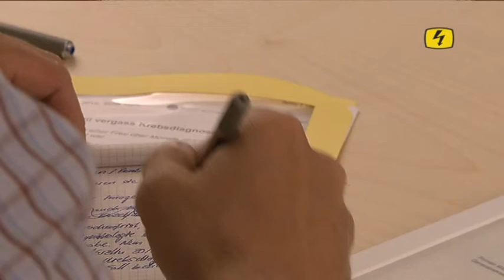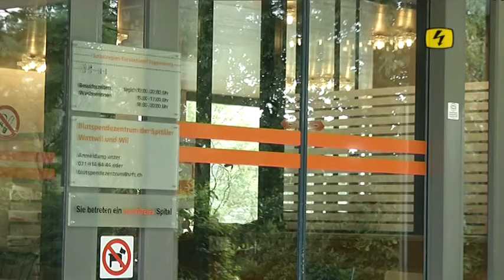Nach Todesfall im Spital Wil: Behörden informieren endlich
Ein tragischer Todesfall im Spital Wil führte zu einer Verurteilung der Chefärztin Gynäkologie. Erfahren hat das die Öffentlichkeit aber erst durch Zufall - und zu spät, so nun auch die Einsicht der St.Galler Behörden. Abgeschlossen dürfte der Fall mit der heutigen Information aber dennoch nicht sein. (TOP NEWS 22. Aug. 2012)